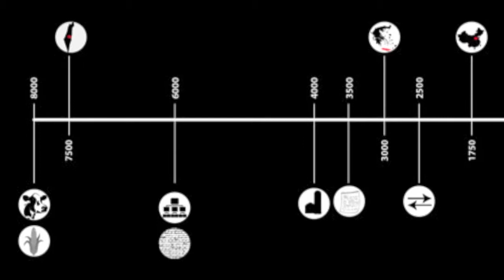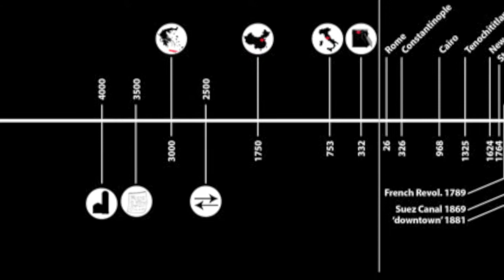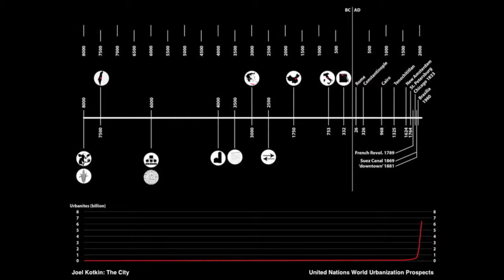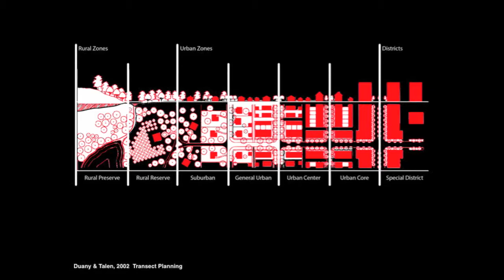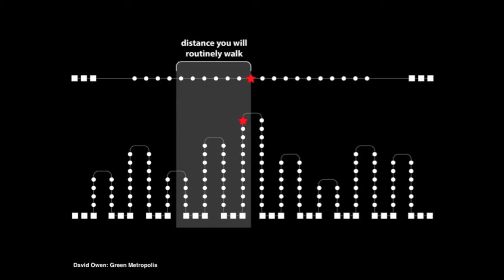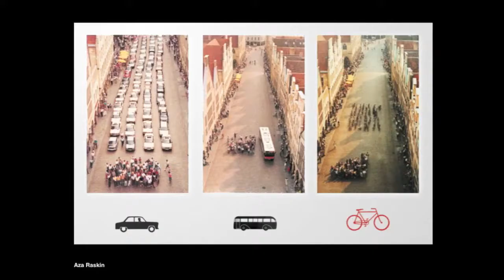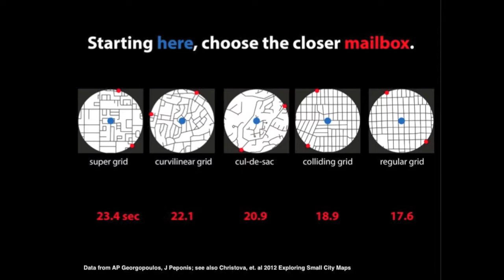Our urban nature | Jason Vargo | TEDxUWMadison (w/ slides)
This talk was given at a local TEDx event, produced independently of the TED Conferences. Jason Vargo goes in-depth on the timeline in creating sustainability through the years of humanity.

Jason Vargo is an Assistant Scientist working on livable cities within SAGE: Center for Sustainability and the Global Environment within the Nelson Institute here at UW Madison. His work focuses on issues related to urbanization and health, and has examined the influences of the built environment on healthy behaviors among residents of Bogotá, Colombia and the US.